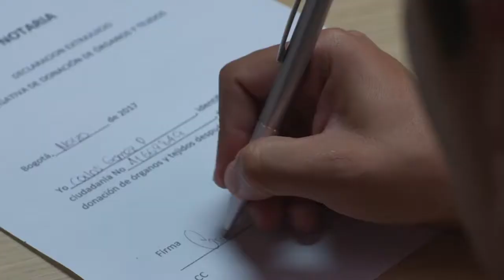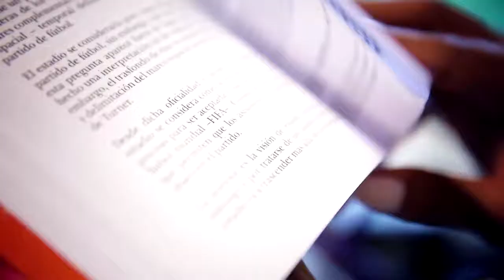RITMO HIIT. Ep 5. Ejercicios para brazos.